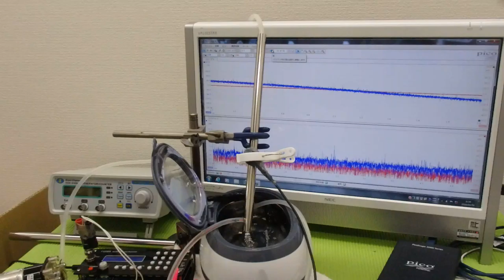メガヘルツの超音波発振制御技術 ultrasonic-labo